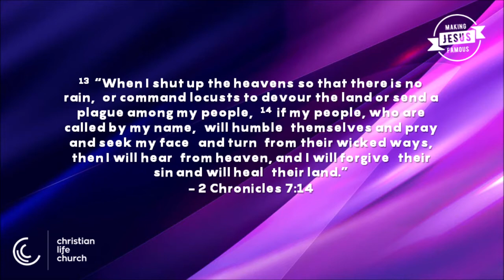Operation 24/7 Prayer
It's our time to stand in the gap and pray.  We're calling the CLC to 24/7 prayer for our families, friends, neighbours, city, nation and world.  Please join us